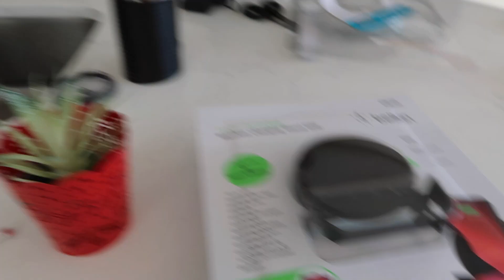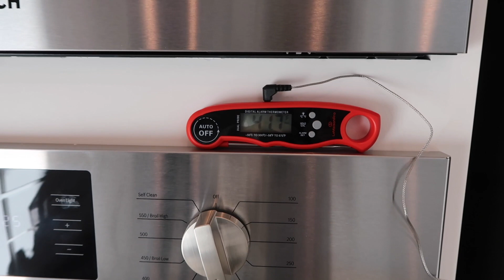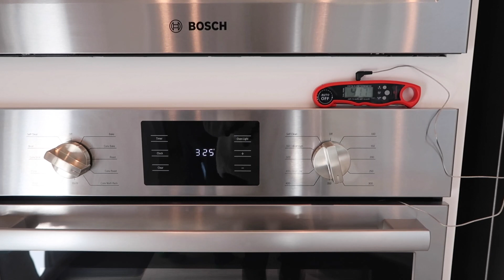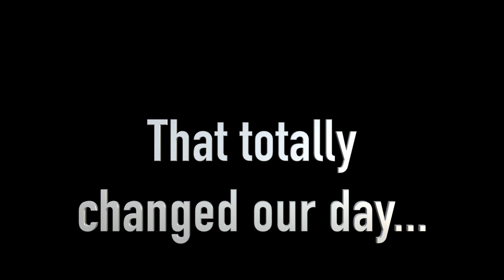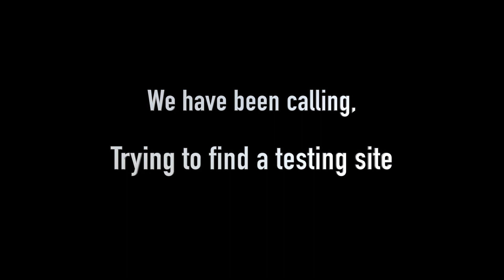BEST Prime Rib Recipe but Holiday Party RUINED! Here is what happened|Vlogmas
In today's video we will share our easy prime rib recipe for holidays!
This prime rib recipe is super easy to prepare~ suitable for holidays and parties~
However, our Christmas parties was ruined. We are now back to quarantine...
What happened? Let's watch this Holiday vlog!